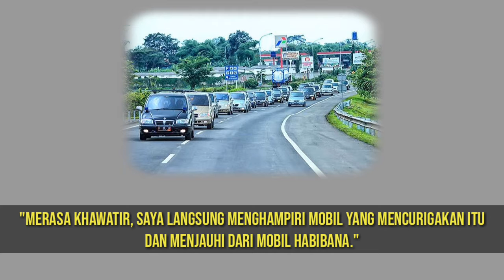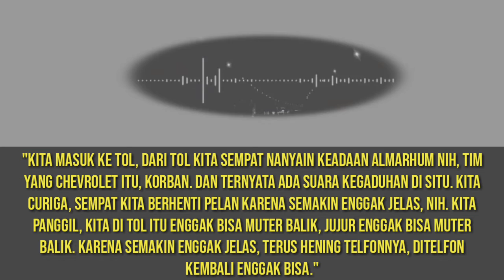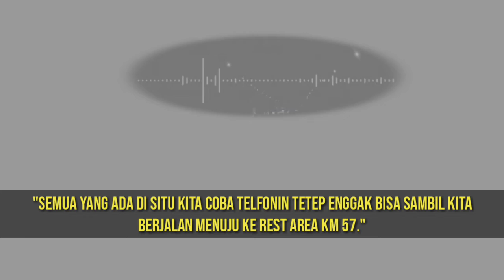Pengakuan Laskar FPI yang Ikut dalam Rombongan Habib Rizieq di Tol Cikampek